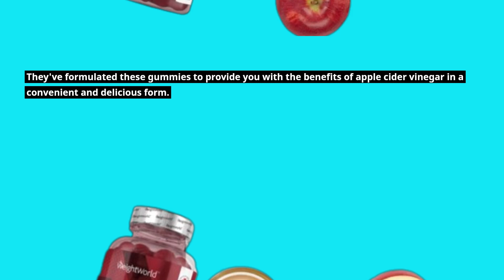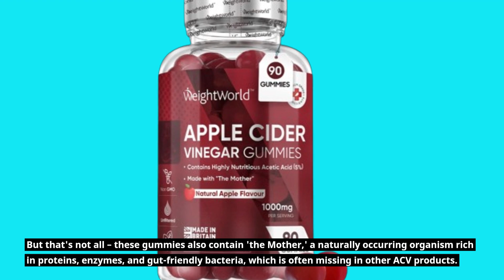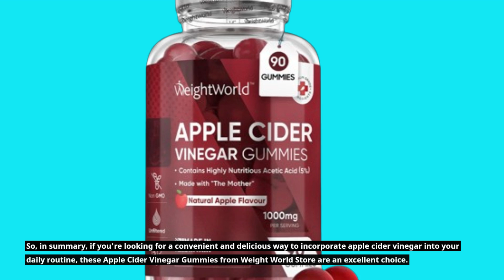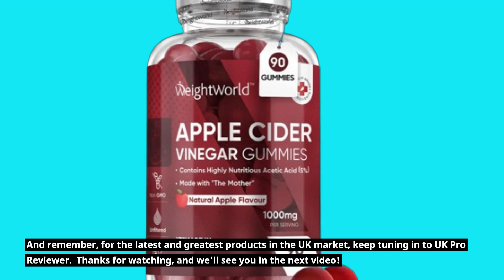WeightWorld Apple Cider Vinegar Gummy | Best Apple Cider Vinegar Pills 🍏💊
Amazon Product Name : WeightWorld Apple Cider Vinegar Gummy

Looking to reap the numerous health benefits of apple cider vinegar without the taste or hassle? You're in luck! In this video, we'll be discussing the Best Apple Cider Vinegar Pills on the market. These convenient supplements offer a variety of health advantages, from aiding in weight management to improving digestion and supporting overall well-being. We'll dive into the top-rated brands, their ingredients, dosages, and potential benefits to help you choose the Best Apple Cider Vinegar Pills for your lifestyle. Say goodbye to the strong taste of liquid ACV and discover a more palatable way to incorporate this natural remedy into your daily routine. Join us as we explore the world of Best Apple Cider Vinegar Pills and take a step towards a healthier you!